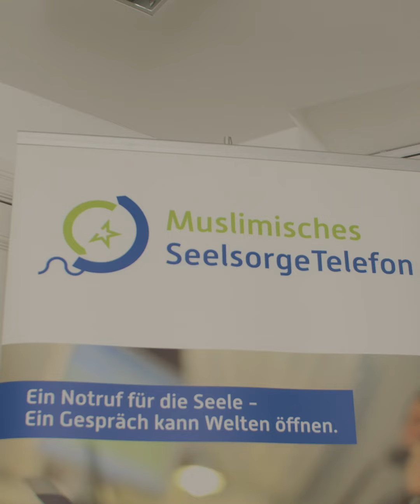Muslimisches SeelsorgeTelefon: Was verändert sich im Ramadan? ☎️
Der Ramadan ist für die meisten Musliminnen und Muslime eine Zeit der Entschleunigung, der Neubesinnung und des Zusammenseins. Auch die Ehrenamtlichen des Muslimischen SeelsorgeTelefons nehmen in dieser Zeit Veränderungen wahr. Welche das genau sind, verrät MuTes-Geschäftsführer Mohammad Imran Sagir. 🌙

Muslimisches Seelsorgetelefon
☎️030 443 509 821